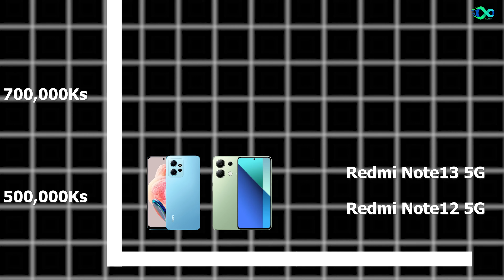၃ သိန်းကနေ ၁၀ သိန်းကြားဖုန်းတွေရွေးရတာ အခုချိန် ပျော်ဖို့ကောင်းလား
၃ သိန်းကနေ ၁၀ သိန်းကြားဖုန်းတွေရွေးရတာ အခုချိန် ပျော်ဖို့ကောင်းလား
Technity နဲ့ အမြဲတူတူရှိဖို့ Follow လုပ်နိုင်သော နေရာများ